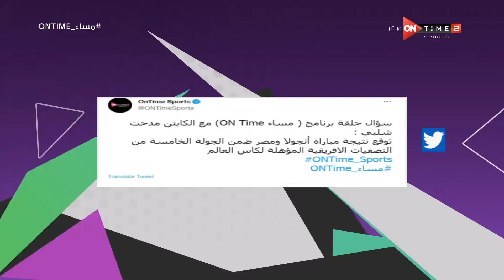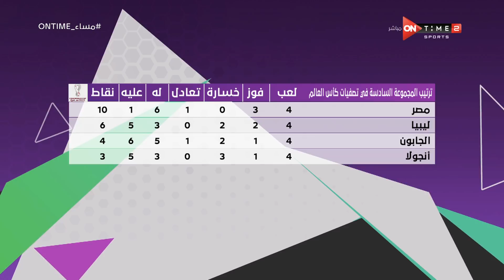مساء ONTime - مدحت شلبي يستعرض كافة التفاصيل الخاصة بـ استعدادات المنتخب المصري قبل مواجهة انجولا